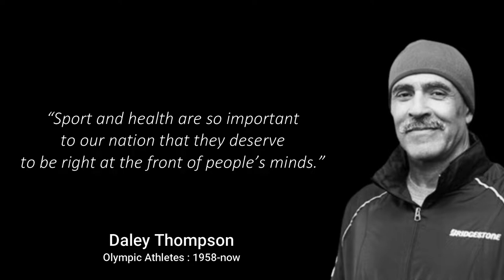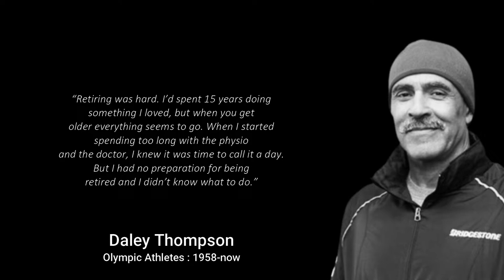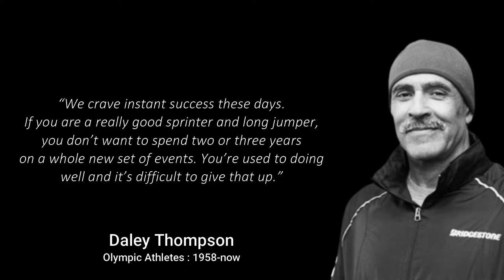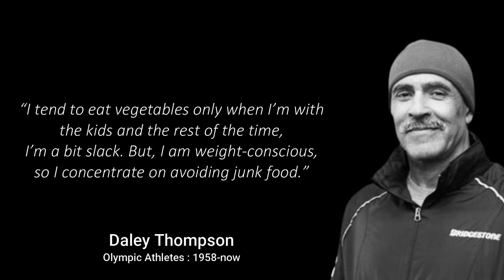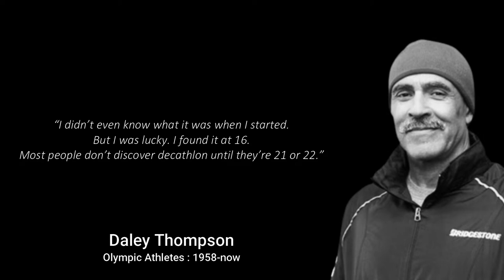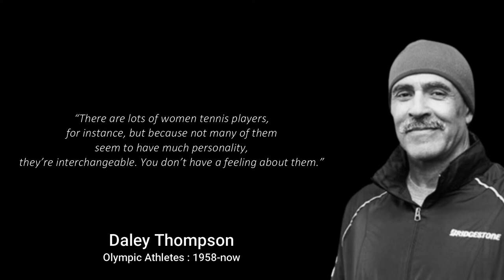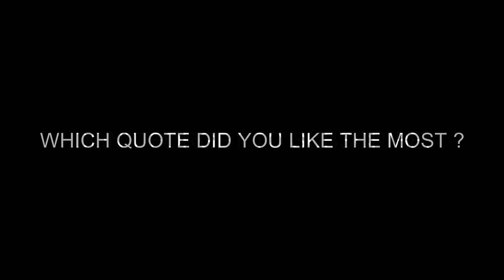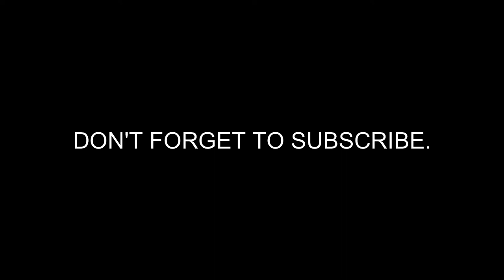The Perfect Olympic Athletes, Daley Thompson | Life-Changing Quotes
Francis Morgan Ayodélé Thompson, CBE, better known as Daley Thompson, is a former British decathlete. He won decathlon gold medals at the Olympics in 1980 and 1984, and broke the world record for the event four times. He was unbeaten in the competition for nine years.

These are vivid sayings and quotes from Daley. The best quotes and aphorisms of Daley Thompson that will make you think about many things in life. Life quotes from Daley are definitely worth your time.

Additional Image by : Ben Duffy

We hope you enjoyed this Wise Life Quotes of Daley Thompson, a lot of work has been put into it.